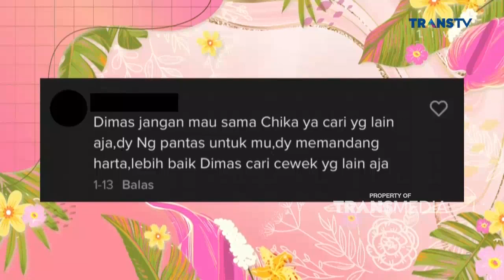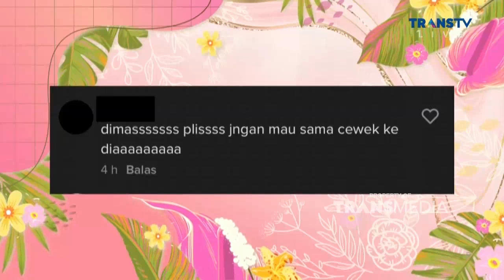Klarifikasi Hubungan CHIKA Dengan DIMAS BAAM | Best Moment PagiPagiAmbyar (10/2/22)